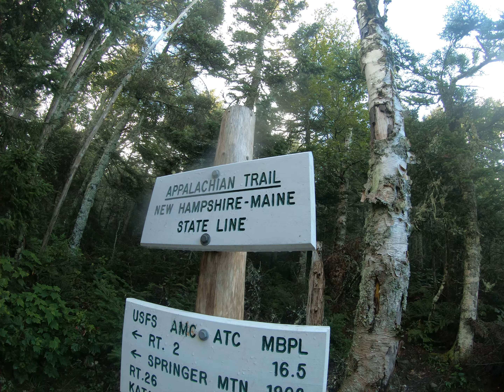NH ----- ME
Awoke and backtracked to this sign ... and voila ... we're in Maine.  Finally!  The last state represents a bit of a passage as I enter the final phase of the thru-hike.  I started noticing around this time that when I spoke w/ friends and family back "home" they all started asking questions such as "So, when are you gonna be DONE again?"  Or "What's your ETA exactly?"  Or, "How long have you been doing this already..."

Note on the girly grey knit hat - due to it's effete appeaqrance I gave it to Ju Ju shortly after this since I had a safety orange one for sleeping as well - bought a black one in Maine and ... boom - no more girly hat!!  Back to 2 dude'ish lids!